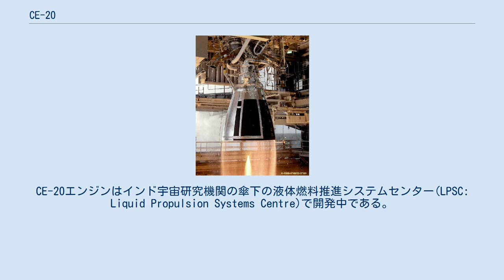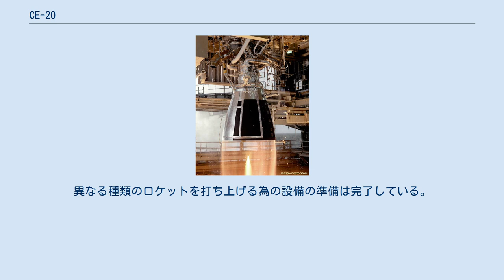CE-20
CE-20はインドが開発中の液体水素/液体酸素ロケットエンジンである。
CE-20エンジンはインド宇宙研究機関の傘下の液体燃料推進システムセンター(LPSC: Liquid Propulsion Systems Centre)で開発中である。
GSLV Mk III の上段に使用される予定である。
インドにとって初のガス発生器サイクルによる液体水素/液体酸素ロケットエンジンである。
 CE-20はインド初のガス発生器サイクルによる液体水素/液体酸素ロケットエンジンである。
エンジンは200kNの推力を発生するが通常は180 kNから 220 kNで調整できる。
燃焼室は液体水素と液体酸素が6MPaの圧力で混合比は5.05で燃焼する。
エンジンの推力重量比は34.7で比推力は真空中で444秒である。
ISROは2015年4月28日にMahendragiriの試験施設で長秒時(635秒間)の燃焼試験に成功した。
 2015年7月16日にCE-20はMahendragiriのISRO推進施設で800秒間の長秒時燃焼試験に成功した。
この燃焼時間は飛行中のエンジンの燃焼時間のおよそ25%以上に相当する。
 2008年時点で補機レベルの試験は完了し2010年半ばに実際の状況に近い状態での試験を予定している。
異なる種類のロケットを打ち上げる為の設備の準備は完了している。
 エンジンの仕様はLPSCの発表に基づく。